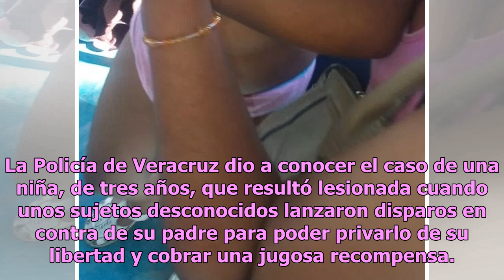Secuestradores balean a niña de 3 años y raptan a su padre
Un escalofriante suceso se registró este día cuando una niña en el estado de Veracruz recibió los embates del crimen organizado mientras su adorado padre fue víctima de secuestro. Síguenos para conocer más de esta inquietante historia. La Policía de Veracruz dio a conocer el caso de una niña, de tre...